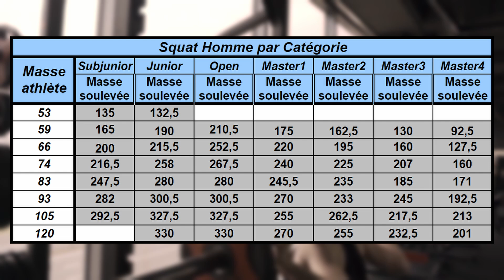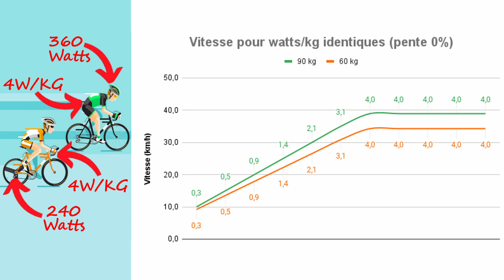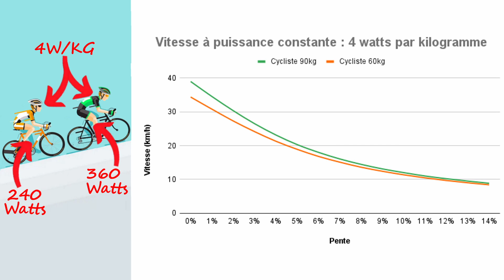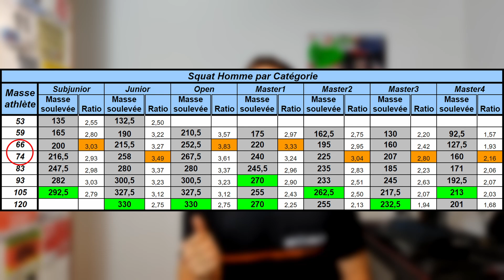Que valent réellement les watts par kilogramme ?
La puissance ne consiste pas à pédaler fort ou souvent, mais à pédaler juste.
Qui à la plus grosse (FTP) ? Qui est le plus rapide ? qui est le plus fort ?
Mais que vaut cet indicateur watt par kilogramme ? Est-il fiable ? Favorise-t-il certains coureurs ?
Les petits gabarits sont-ils de meilleurs grimpeurs mythe ou réalité  ?
Y a t’il une croyance ou un facteur limitant pour les grands gabarits ?
Les grands gabarits sont-ils des grimpeurs qui s’ignorent ?

▬▬▬▬▬▬▬▬▬▬▬▬   REFERENCES   ▬▬▬▬▬▬▬▬▬▬▬▬
Sources

00:00 Introduction
00:34 Qu’est ce qu’un watt ?
01:52 Comparer les watts
03:35 Comparer les watts par kilogramme
04:53 Pourquoi les petits gabarits sont avantagés en montée ?
05:55 Conclusion

Triple & Fort
Roumat